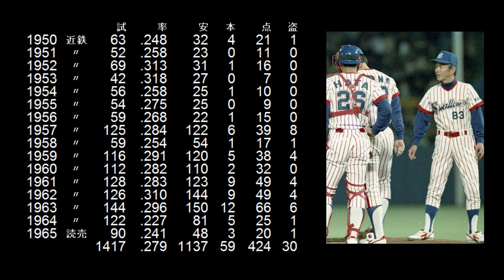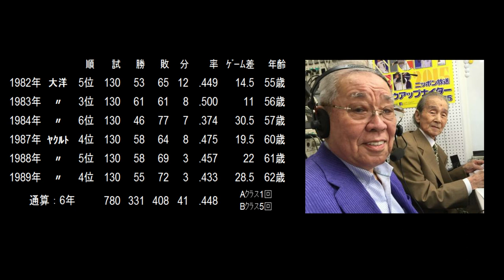【追悼 応援歌】関根 潤三 監督②（ヤクルトスワローズ）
応援歌は、関根監督が育てた選手たちのメドレー。
第二弾は横浜大洋ホエールズ。

栗山英樹～池山隆寛～広沢克己～秦真司～荒井幸雄～笘篠賢治～ボブ・ホーナー

投手で実績を残した後、野手に転向。
投手と野手それぞれでオールスターに出場したのは、
関根潤三さんと大谷翔平の2人のみ。

池山隆寛、広澤克実のイケトラコンビを鍛え上げ、
後任の野村克也監督のヤクルト黄金時代の礎を築いた。

お悔み申し上げます。

【選手情報】
せきね じゅんぞう
左投左打　投手・外野手
1927年3月15日～2020年4月9日　東京府豊多摩郡千駄ヶ谷町原宿出身
旧制日本大学第三中学校～法政大学～近鉄パールス・近鉄バファロー・近鉄バファローズ～読売ジャイアンツ～[監督]横浜大洋ホエールズ～ヤクルトスワローズ

【タイトル】
野球殿堂入り：
　2003年